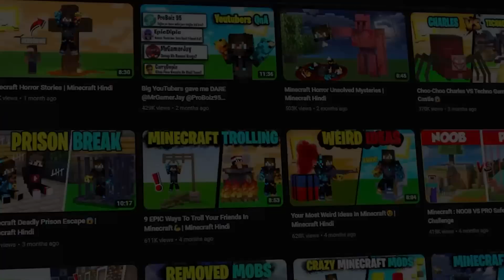Minecraft Scary Secrets That Are Actually True 😱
Today in this video i am going experience some most horror things in minecraft